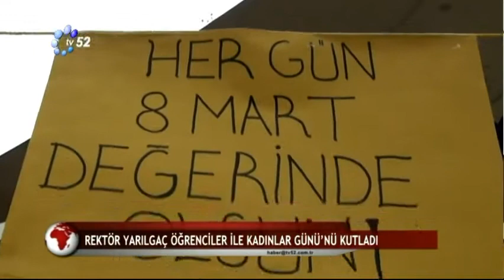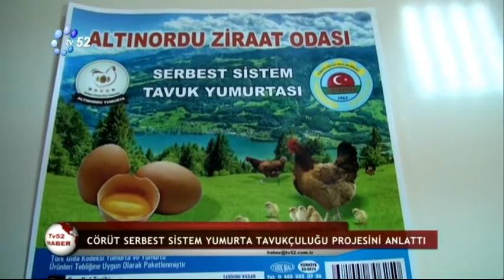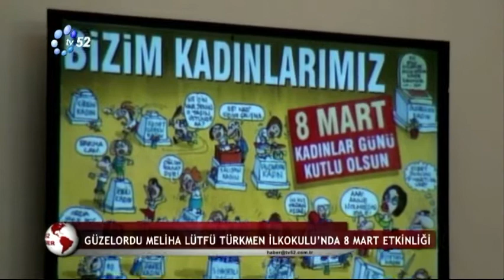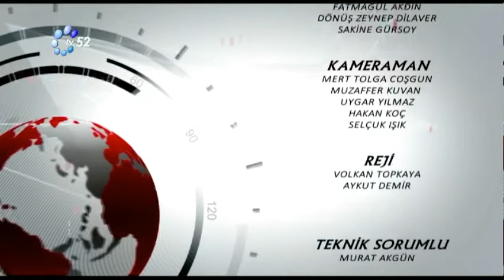8 MART 2015 ANA HABER BÜLTENİMİZ